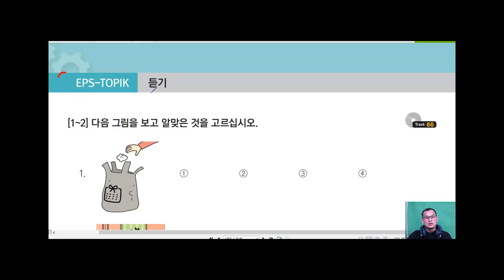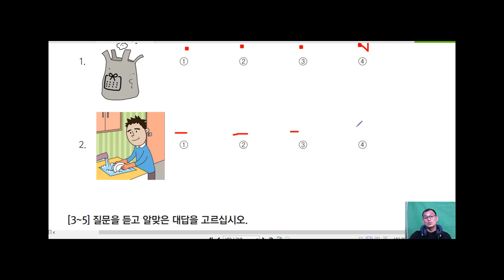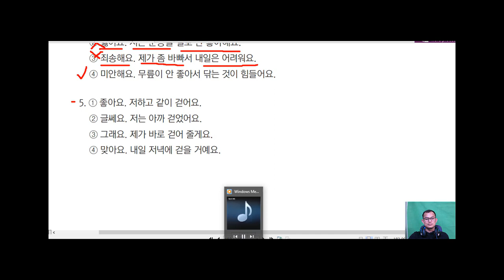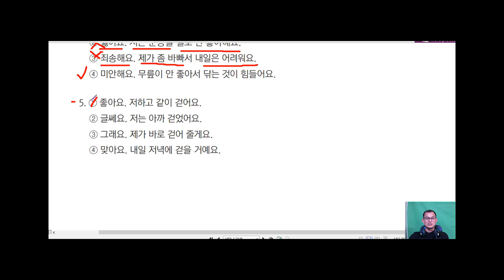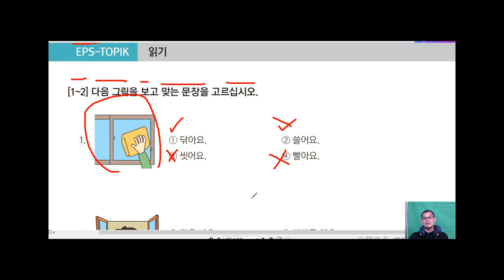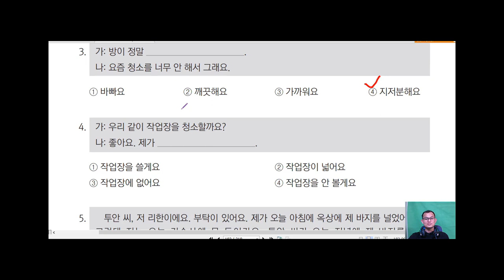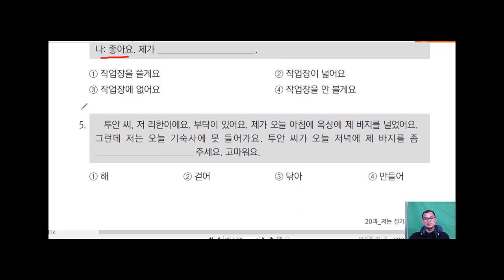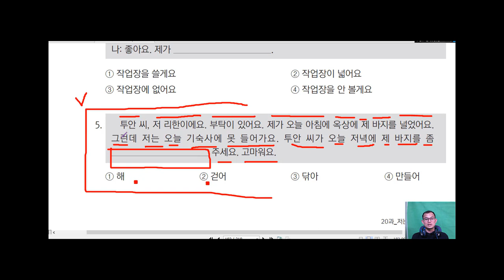EPS-TOPIK Test ការអនុវត្តន៏វិញ្ញាសារ EPS មេរៀនទី ២០-៦ 한국어 능력시험